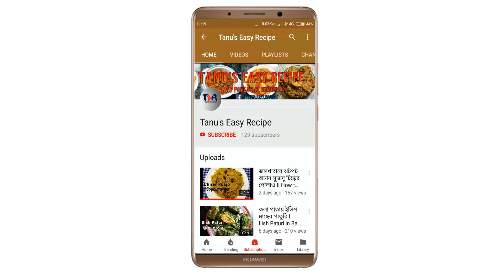How to make Dhaba style Chicken Do Pyaza at home II বাড়িতেই বানান ধাবা স্টাইল চিকেন দো পেঁয়াজা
Chicken Do Pyaza is a typical non-vegetarian Panjabi dish that is mostly relished with nun or rotis. It is named so as onions are added in two stages. At first fine chopped onion is added and brown fried. However, after adding the chicken and when the preparation is half done, coarsely chopped pearl onion pieces are added . Thereafter the chicken is full cooked. In Chicken Do Pyaza chicken is cooked in tomato gravy and onion.
The dish can be easily cooked at home and you will be proud host to present it as a main dish before your guests.

Chicken Do Pyaza Ingredients :-
1. Chicken – 400 gms.
2. Chopped Onions – 3 medium sized onions.
3. Onion Cubes – 2.
4. Tomato Cubes – 2.
5. Ginger Paste – 1 teaspoon.
6. Garlic Paste – 1 tablespoon.
7. Turmeric Powder – 1 teaspoon.
8. Kashmiri Red Chilli Powder – 1 teaspoon.
9. Cumin-Coriander Powder – 1 tablespoon.
10. Kadhai Masala- 1 teaspoon.
11. Salt – As per taste.
12. Refined Oil – 4 tablespoon.
13. Coriander Leaves.
14. Green Chilli – 1.